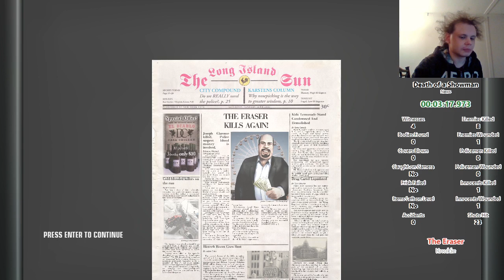Hitman: Blood Money - Death of a Showman 3:17 Easy Any%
Not a perfect run, but good enough.